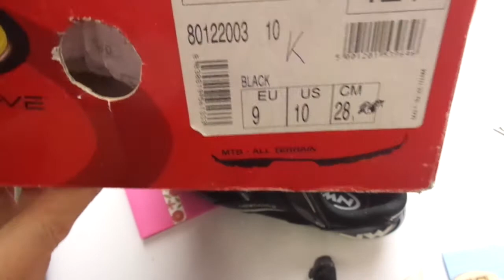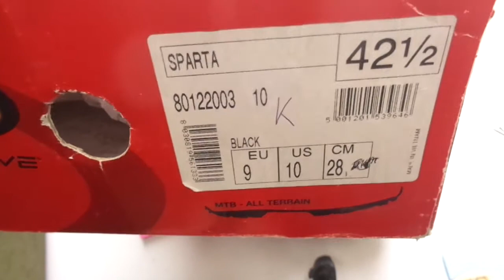Northwave Sparta black - велотуфли МТВ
Northwave Sparta - высокотехнологичная велообувь знаменитого итальянского бренда, славящегося своими передовыми технологиями и неизменно высоким качеством продукции. Покупая такие велотуфли можно быть уверенным, что катание на велосипеде будет приносить неизменное удовольствие и такая обувь прослужит долго.
С размером этой обуви определиться не так легко, поскольку велотуфли имеют необычную форму пятки Omega, выступающую за площадь основной подошвы. Это дает возможность ноге хорошо закрепиться в туфле и педалировать с высокой эффективностью.
Обращайтесь в Веломоду - у нас большой опыт продаж и велообуви и мы обязательно найдем для Вас лучший вариант велообуви.